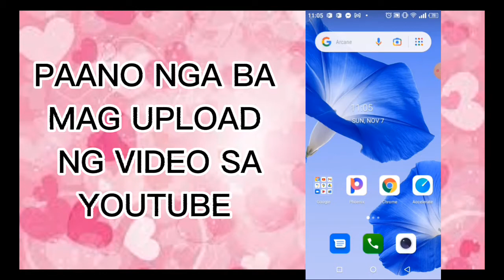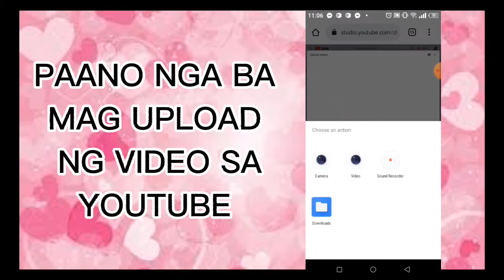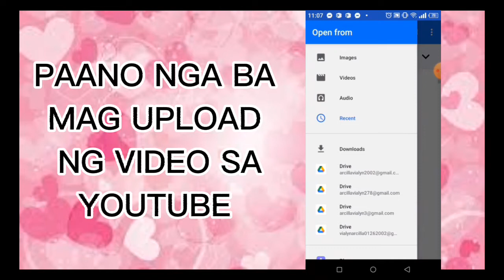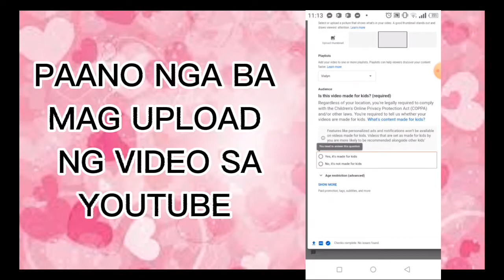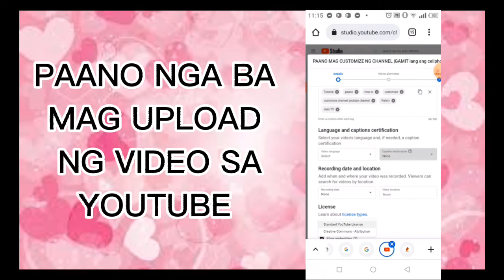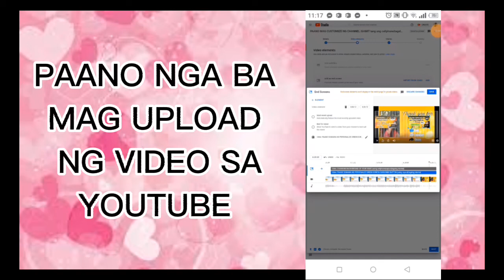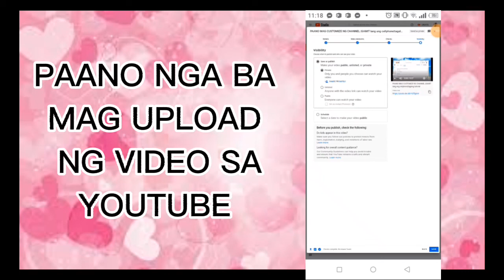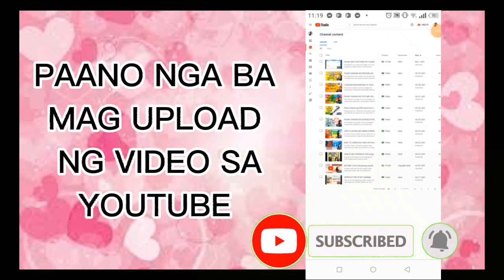PAANO NGA BA MAG UPLOAD NG VIDEO SA YOUTUBE |USING CROME |tagalog tutorial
Hi every one sa video na ito gusto ko i share sa inyo kung paano mag upload ng video sa youtube at kung may mga katanongan kayo about sa video na ito please message me on facebook

Related
paano mag upload ng video sa youtube channel,
paano mag upload ng video sa youtube 2021,
paano mag upload ng video sa youtube channel gamit ang cellphone,
paano mag upload ng video sa youtube studio,
paano mag upload ng video sa youtube gamit ang kinemaster,
paano mag upload ng video sa youtube para kumita,
paano mag upload ng video sa youtube ng mabilis,
paano mag upload ng video sa youtube channel gamit ang cellphone 2021,
paano mag upload ng video sa youtube account,
paano mag re upload ng video sa youtube gamit ang cellphone,
paano mag upload ng short video sa youtube gamit ang cellphone,
paano mag upload ng video sa youtube gamit ang laptop,
paano mag upload ng video sa youtube gamit ang chrome,
paano mag upload ng video sa youtube gamit ang computer,
paano mag upload ng video sa youtube gamit ang huawei,
paano ba mag upload ng video sa youtube,
paano mag upload ng bagong video sa youtube,
paano mag upload ng video sa youtube step by step,
paano mag upload ng video sa youtube channel 2021,
paano mag upload ng video sa youtube channel new update 2021,
paano mag upload ng video sa youtube channel gamit ang computer,
paano mag upload ng video sa iyong youtube channel,
paano mag re upload ng video sa youtube channel,
paano mag delete ng upload video sa youtube,
paano mag edit ng upload video sa youtube,
paano mag upload ng youtube video sa facebook page,
paano mag upload ng first video sa youtube,
paano mag upload ng youtube video sa facebook,
paano mag upload ng video sa youtube gamit ang cellphone,
paano mag upload ng video sa youtube gamit ang phone,
paano mag upload ng video sa youtube gamit ang cp,
paano mag upload ng video sa youtube gamit ang iphone,
paano mag upload ng video sa youtube huawei y6p,
paano mag upload ng video sa youtube na hindi ma copyright,
paano mag upload ng hd video sa youtube,
paano mag upload ng video sa youtube na hindi sayo,
paano mag upload ng video sa youtube ng hindi sayo,
paano mag upload ng video sa youtube iphone,
paano mag upload ng video sa youtube kahit walang video,
paano mag upload ng video sa youtube using laptop,
paano mag upload ng malinaw na video sa youtube,
paano mag upload ng mahabang video sa youtube,
paano mag upload ng video sa youtube channel mo,
paano mag upload ng video sa youtube na may thumbnail,
paano mag upload ng music video sa youtube,
paano mag upload ng video sa youtube na may picture,
paano mag upload ng video sa youtube na mabilis,
paano mag upload ng video sa youtube ngayong 2021,
paano mag upload ng video sa youtube pc,
paano mag upload ng video sa youtube rod tv,
paano mag re upload ng video sa youtube,
paano mag reupload ng video sa youtube 2021,
paano mag upload ng video sa youtube sa cellphone,
paano mag upload ng video sa youtube sa computer,
paano mag upload ng video sa youtube sa iphone,
paano mag upload ng short video sa youtube,
paano mag upload ng video sa tiktok galing sa youtube,
paano mag upload ng video sa youtube tutorial,
paano mag upload ng thumbnail sa youtube video,
rod tv paano mag upload ng video sa youtube,
paano mag upload ng tiktok video sa youtube,
paano mag upload ng video sa youtube ng tama,
paano mag upload ng unang video sa youtube,
paano mag upload ng video sa youtube with thumbnail